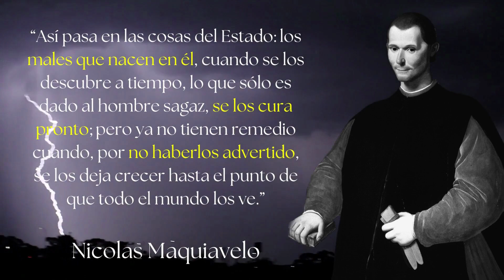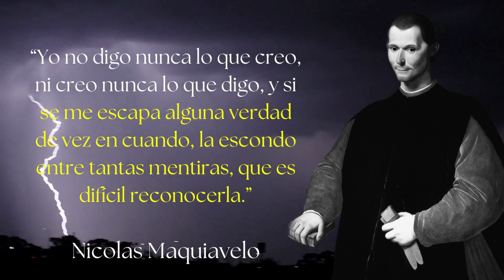➤ 20 IMPACTANTES CITAS de NICOLAS MAQUIAVELO QUE DEBES CONOCER 👥🧠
✅Las mejores CITAS de NICOLAS MAQUIAVELO que DEBES CONOCER antes de ser MAYOR!

👉 Nicolás Maquiavelo fue un diplomático, funcionario, filósofo político y escritor italiano, considerado padre de la Ciencia Política moderna.​ Fue así mismo una figura relevante del Renacimiento italiano. En 1513 escribió su tratado de doctrina política titulado El príncipe, póstumamente publicado en Roma en 1531.